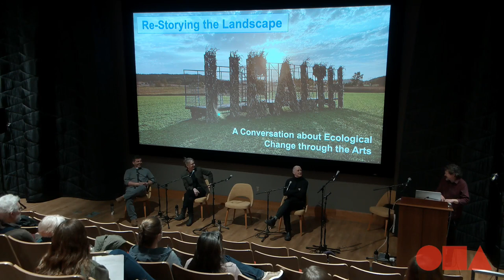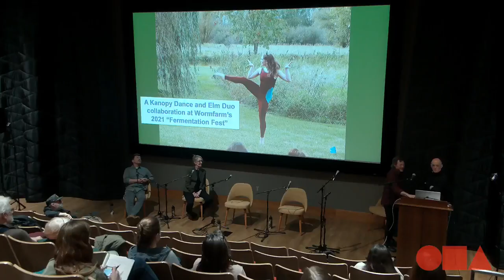Ecological Transformation through the Arts | Resource & Ruin | Chazen Museum of Art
"Re-Storying the Landscape: A Conversation About Ecological Transformation Through the Arts"

Join us for a discussion on the ways story can change our sense of presence in the land, and how performances shape narrative.

Presenters:

— Michael Bell, Musician, composer, and Philip David Lowe Professor of Community and Environmental Sociology, University of Wisconsin-Madison

— Robert Cleary and Lisa Thurrell, Artistic Directors, Kanopy Dance Company

— Donna Neuwirth and Jay Salinas, Co-Founders and Directors, Wormfarm Institute

This evening of dialogue about their decade of collaborations is inspired by the Resource & Ruin: Wisconsin's Enduring Landscape exhibition at the Chazen Museum of Art at UW-Madison.